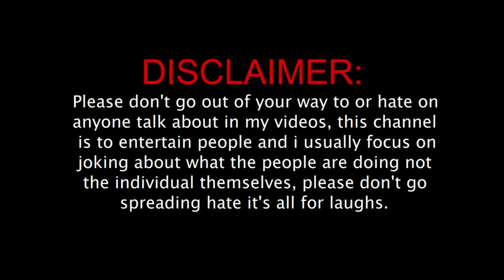Valentine's Day Memes|| 14 Feb Special